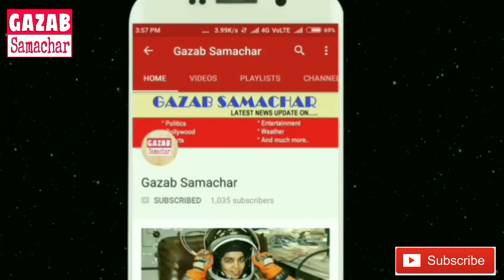खुलासा ; जिंदा है कासगंज हिंसा में मरनेवाला 'राहुल उपाध्याय'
On the occasion of Republic Day, there was a hot market of rumors of the major rumors of the violence in Kasganj in Uttar Pradesh. Apart from the death of a young man named Chandan Gupta in the shootout during the violence, another name came to the social media. The name was Rahul Upadhyay, who was telling the second man who was killed in the violence. There is a rumor spreading on social media that after the violence, injured Rahul died in a hospital in Aligarh, but the truth is something else. Rahul Upadhyay is alive and the NBT correspondent talked to him.